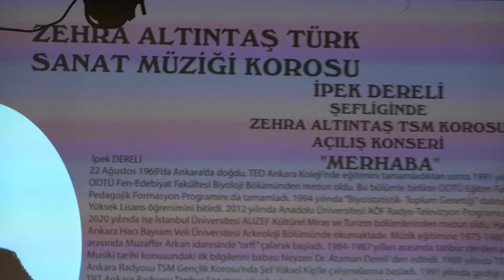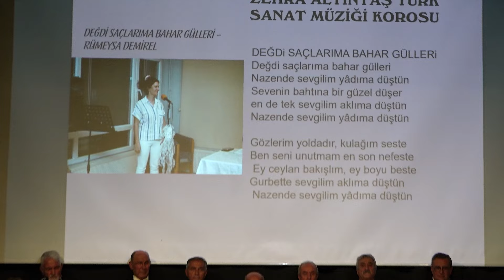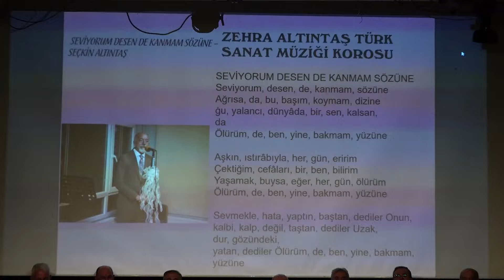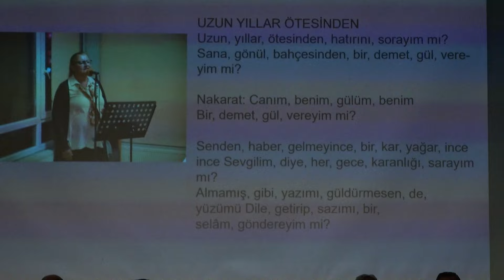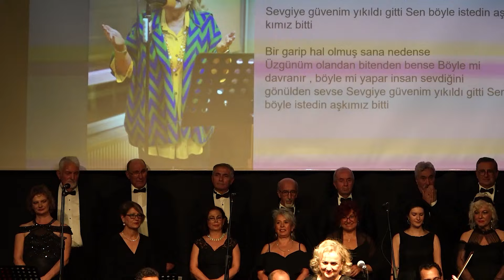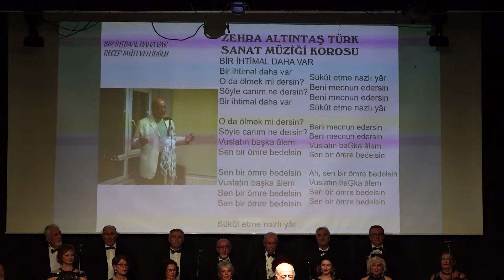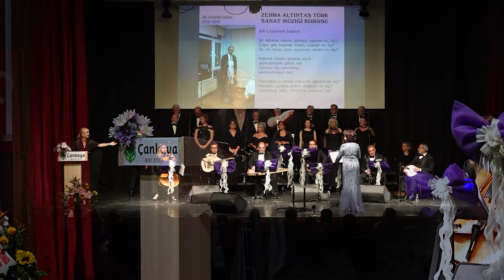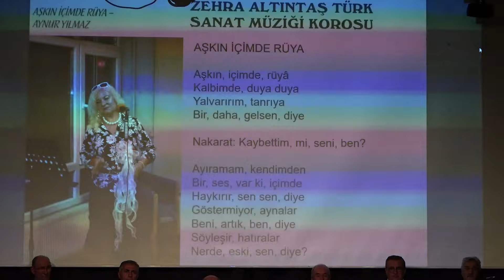ZEHRA ALTINTAŞ TSM KOROSU Açılış Konseri "Merhaba" 2024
İyi Seyirler...

     00:00 Abone Olmayı Unutmayın
     01:33 1.Bölüm Giriş
1- 04:31 Hicaz Peşrev - Koro
2- 06:02 Bir Nigah Et Ne Olur Halime - Koro
3- 07:15 Göz Göz Oldu Yüreğim - Koro
4- 09:00 Affeyle Suçum Ey Gül-i Ter Başıma Kakma - Koro
5- 11:00 Acaba Şen misin Kederin Var mı - Koro
6- 15:00 Ela Gözlerine Kurban Olduğum - Koro
7- 18:04 Sezdim Dargın Bakışını - Ümit Değer
8- 25:15 Değdi Saçlarıma Bahar Gülleri - Rümeysa Demirel
9- 28:39 Umudum Heyecanım - Cüneyt Canküyer
10- 33:08 Seviyorum Desen de Kanmam Sözüne - Seçkin Altıntaş
11- 40:19 Böyle Kaç Yıl Geçecek - Gülhan Gümüş
12- 44:29 Uzun Yıllar Ötesinden - Şeyda Turgay
13- 50:22 Hadi Ben Öfkemi Yenemedim de - Kübra Can
14- 55:10 Dürüye'nin Güğümleri Kalaylı - Koro
       58:58 2.Bölüm Giriş
15- 59:49 Bir Demet Yasemen Aşkım Tek Hatırası - Koro
16- 1:03:38 Bir İhtimal Daha Var - Recep Mütevellioğlu
17- 1:07:50 Neden Bilmem Bu İptal - Şaduman Serinker
18- 1:12:02 Bir Yaz Günü Tanışmıştık - Celal Göçmenler
19- 1:15:18 Dün Gönlüme Dertleştik - Berrin Hacalioğlu
20- 1:20:09 Kirpiklerin Gölgesi Güllerle Bezenmiş - Zekai Serinker
21- 1:25:00 Bir İlkbahar Sabahı - Yaşar Yaran
22- 1:30:05 Gamzedeyim Deva Bulmam - Ayhan Karamahmut
23- 1:34:22 Menekşe Gözler Hülyalı - Ahmet Tekinarsalan
24- 1:38:34 Saçının Tellerine Gönlümü Taktı Kader - Ali Mercan
25- 1:42:45 Aşkın İçimde Rüya - Aynur Yılmaz
26- 1:48:00 Gitmesin Gözlerinden Pırıl Pırıl Arzular - Fatma Şahin
27- 1:53:16 Konuk Sanatçı - Özge Altıntaş
28- 2:03:40 Bir Kağıt Bir Kalem Olmasa Bile - Özge Altıntaş
29- 2:08:08 Aşkın Sırrı Bilinmez - Özge Altıntaş
30- 2:11:35 Bir Garip Yolcuyum Hayat Yolunda - Özge Altıntaş
31- 2:14:45 Çiçek Taktimi
32- 2:18:17 Kapanış - Yemenimde Hare Var - Koro

ZEHRA ALTINTAŞ TSM KOROSU 2024 Açılış Konseri "Merhaba"

Yılmaz Güney Sahnesi

Bestekar - Şef: İpek DERELİ

Koro Başkanı: Seçkin ALTINTAŞ

Sunucu: Nihal Karamahmut

Keman: Ersan Gündiyer
Kanun: Cüneyt Kırşan
Klarnet: İbrahim Kırsan
Ud: Ömer Faruk Canural
Çello: Aylin Erdem
Ritm Saz: Ali Burç